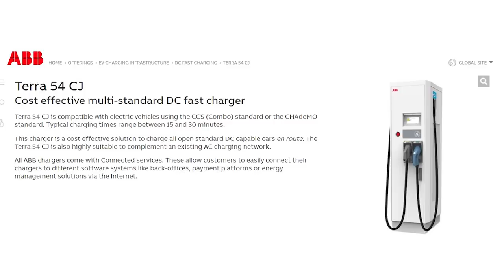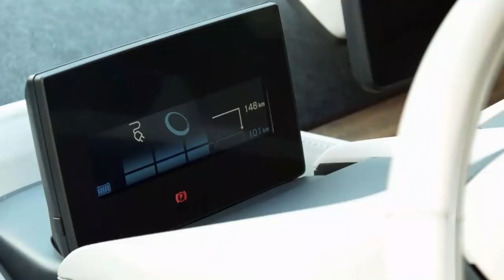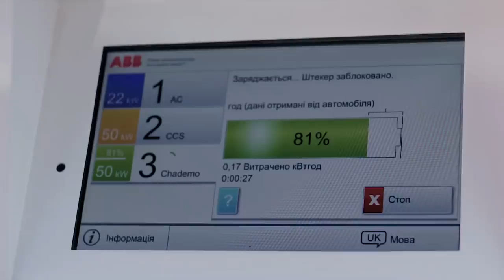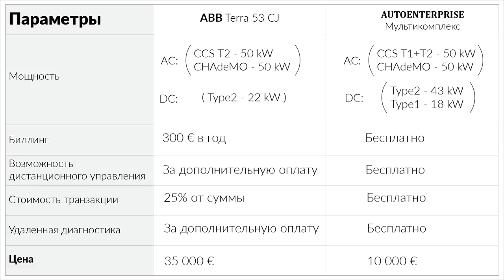AE Charge Complex vs ABB Terra 53 CJ - что лучше?